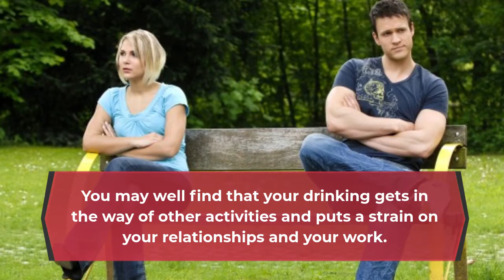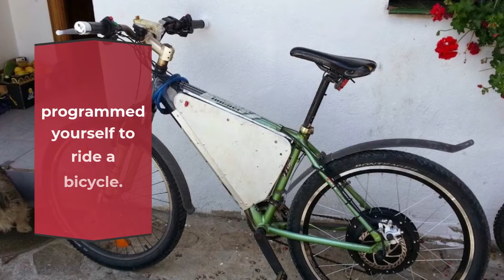Drinking Too Much Alcohol: How To Stop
My Reduce Alcohol hypnosis program will help. If your drinking has become a habit, it’s worth remembering that drinking is merely a mental “program” – you have “programmed” yourself to drink alcohol in just the same way that you have programmed yourself to ride a bicycle. And these mental programs can be re-set and re-written.

Hypnosis is an effective approach in dealing with the problems that excess alcohol can lead to – issues with relationships, weight and health. It will identify those areas and aspects of your life that may require tweaks and modification.

In particular, it will enable you to adapt, change and to look at alcohol intake in a completely new way. Hypnosis will help you realise that alcohol is not essential to relaxation, and is not necessary as a crutch or coping mechanism.

My Reduce Alcohol program will enable you to take back control, and will lead the way to a fitter, healthier you! And NOW – it can all be done from the comfort of your own home, wherever you are in the world. Online sessions are available.

 And let the changes begin